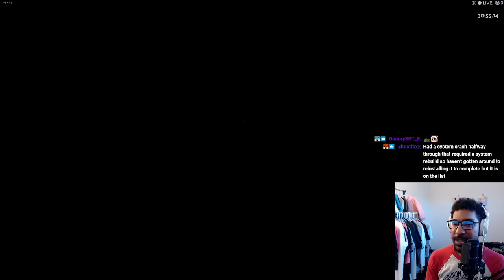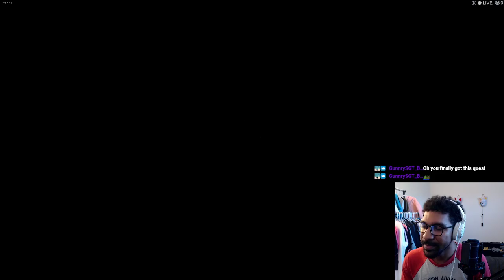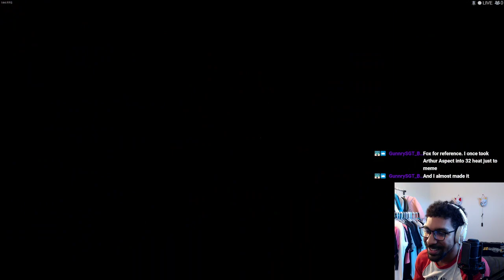Back to Hades [Day 7] pt 5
Diving Back into Hades gameplay. Tying up loose ends.